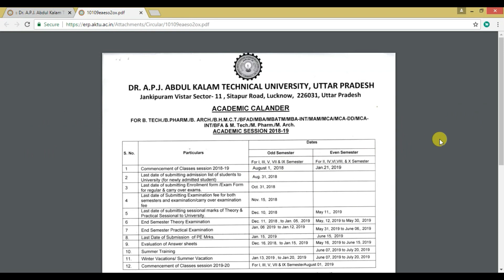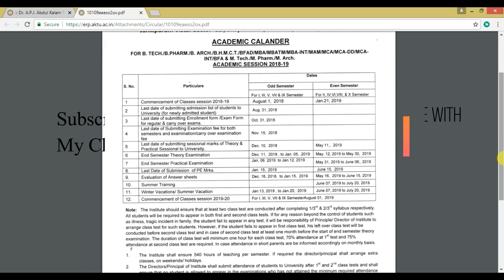Aktu Academic Calendar For Session 2018-19